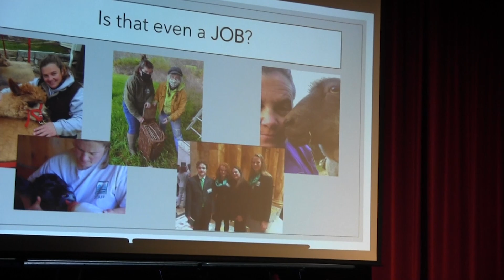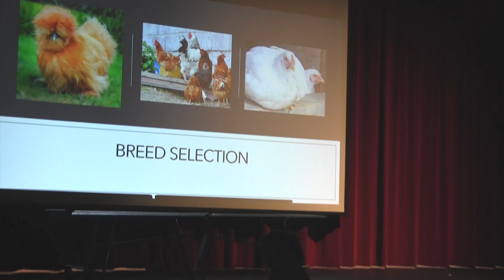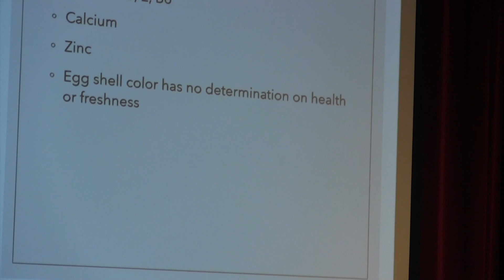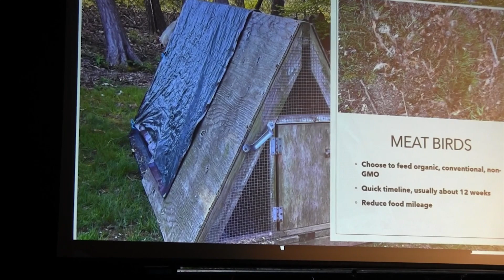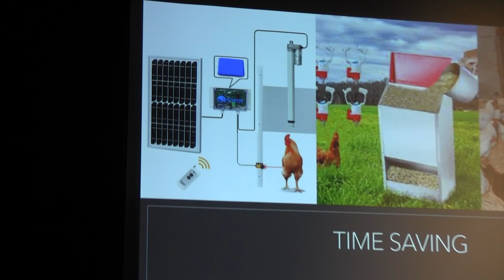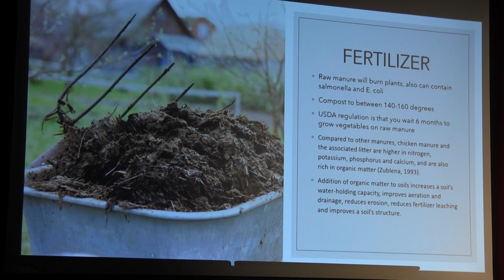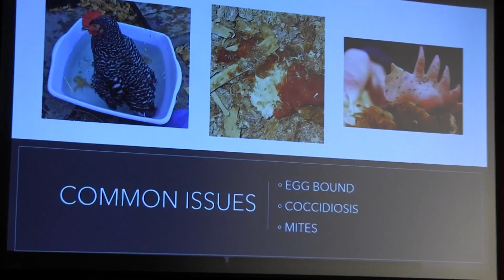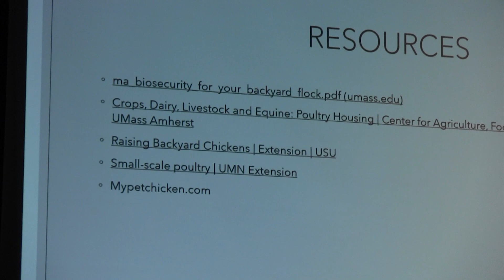Navigating Chickens Presentation - Environmental Action Fair